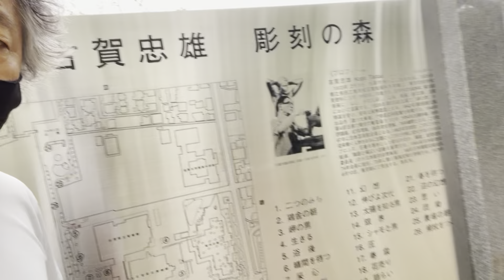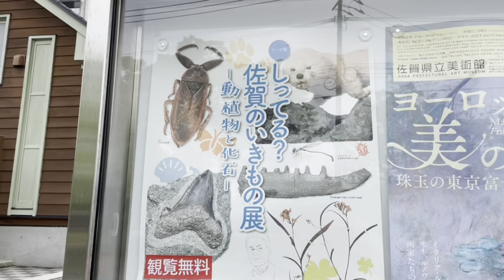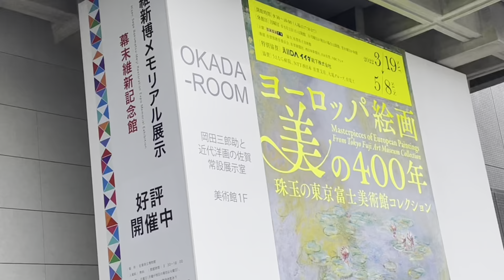旅ラン 佐賀城址で 一期一会 とアインシュタインの時空について考える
もう何度も走っていても違うのは、結局時空の多様体の中の点としては一度しか経験しないからなんですよね。

もぎけんの旅ラン　第１９８回